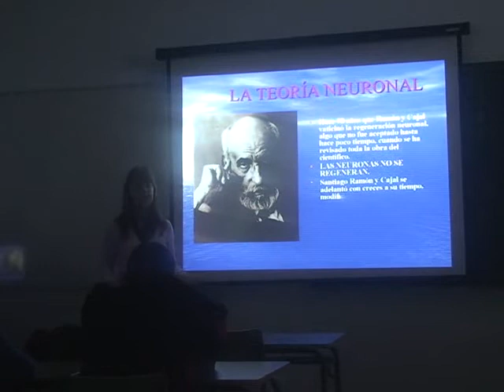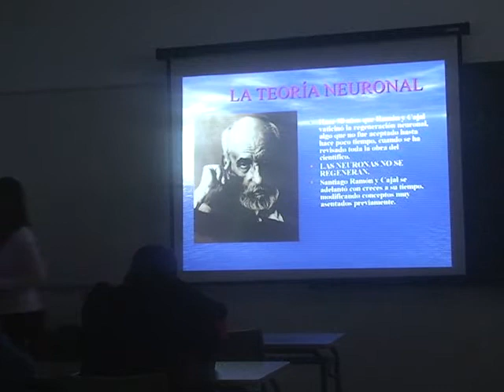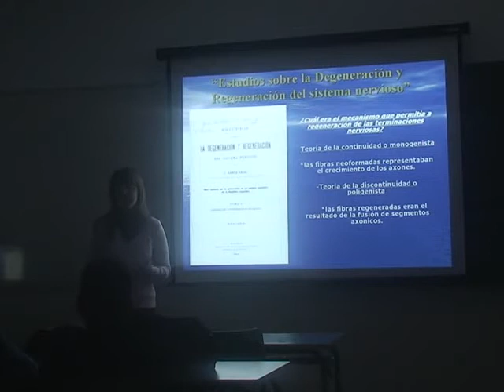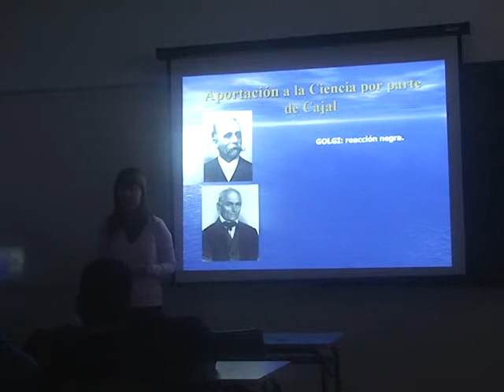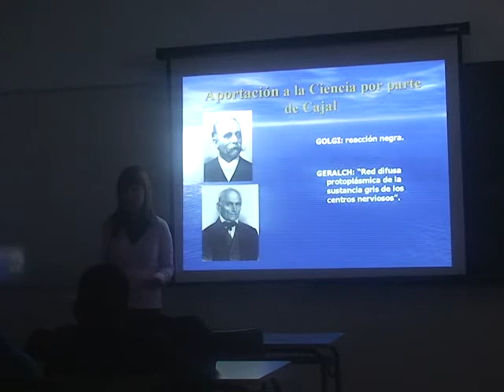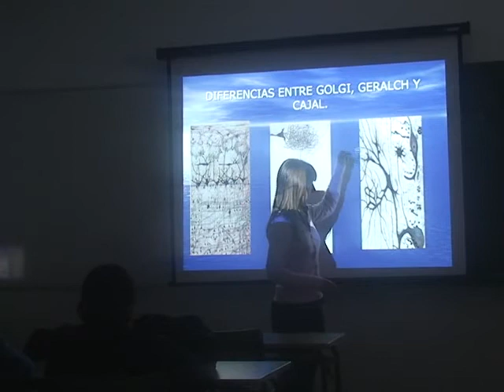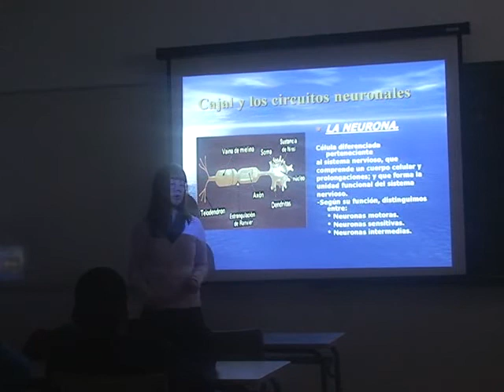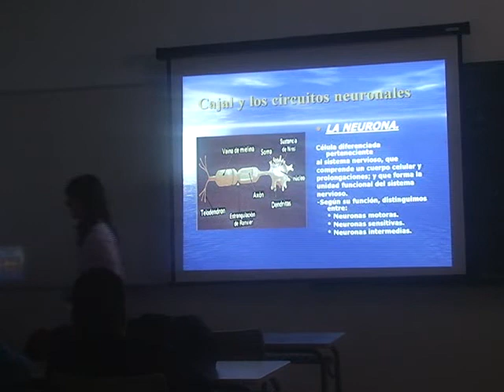Ramón y Cajal 2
Clase de Ampliación de Biologí­a y Geología de 4º ESO en el IES Felipe II de Mazarrón.